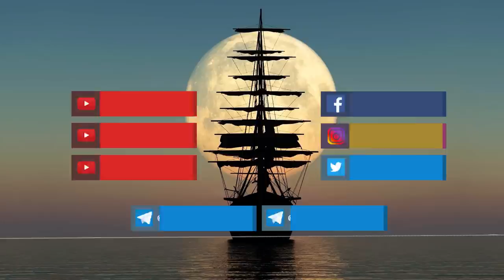Akrom Malik | Halqa | 3-bob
Assalom aleykum hurmatli obunachilar. Bir necha kundan buyon Telegram va Instagram tarmogʻida baʼzi kimsalar tomonidan Abdukarim Mirzayevga tegishli ekanligi iddao qilinayotgan fake (haqiqiy bo'lmagan) kanallar faoliyat yuritib kelmoqda. Shu sababdan o'zimizga tegishli rasmiy kannallarning manzillarini koʻrsatib oʻtamiz.

Telegram tarmogʻida bizga Tegishli boʻlgan ikkita kanal mavjud Telegram tarmogʻida bizga Tegishli boʻlgan ikkita kanal mavjud:

Qolgan barcha turdagi kanallar fake (haqiqiy bo'lmagan) kanallardir.